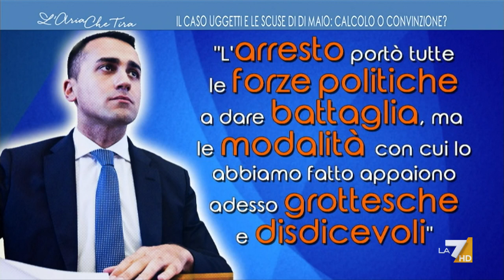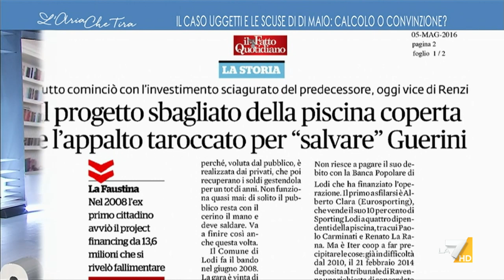Antonello Caporale sull'assoluzione di Simone Uggetti: "Resto stupito dall'ipocrisia con cui ...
Antonello Caporale (Il Fatto Quotidiano): "Non si può essere surfisti dell'umore. Quando Di Maio dice che la sua azione politica è stata condita da atti disdicevoli e di gogna non chiede scusa al Dottor Uggetti, si suicida politicamente, rileva che la sua azione politica sia stata condotta con modalità vergognose".